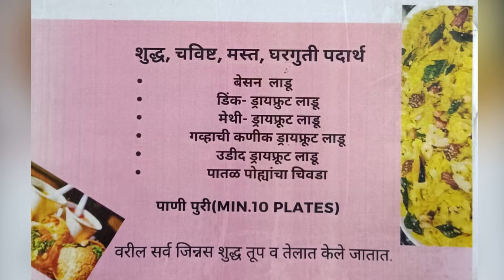गाडीचा हॉर्न वाजविला म्हणून गाडीची काच फोडणाऱ्या दोघांना पोलिसांनी ठोकल्या बेड्या